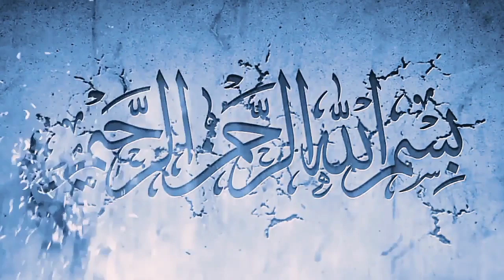വേദനിപ്പിച്ച അവർക്കും മാപ്പു നൽകുക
ഉസ്താദ്്ൽ് സിംസാറുൽ ഹഖ് ഹുദവി

വേദനിപ്പിച്ചചവർ ക്കും മാപ്പു നൽകുക
മലയാളം സ്ലാം സ്പീച്ച്
മലയാളം ഖുർആൻ ക്ലാസ്

പുതിയ വീഡിയോ ലഭിക്കാന്‍ പ്രഭാഷണം speech